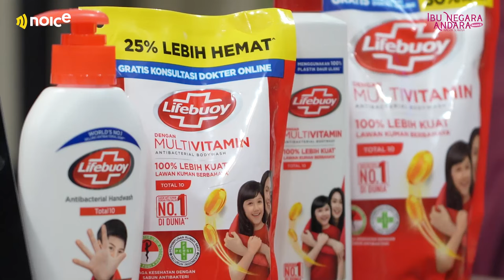CURAHAN NAGITA KE NYCTA GINA SEBAGAI SUPER MOMS, KARIR DAN URUS RUMAH TANGGA - IBU NEGARA ANDARA EP9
Hai Paranoice,
Dengerin nih kisah inspiratif dari para supermons, siapa lagi kalo bukan Nagita Slavina dan Nycta Gina. Gak cuma sibuk berkarir tapi juga urusin rumah tangga. Simak selengkapnya disini!